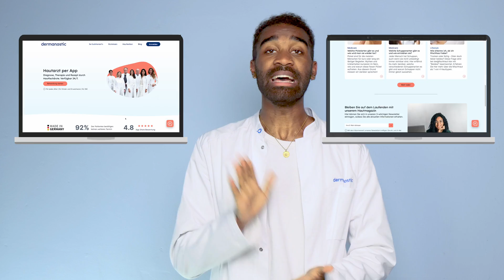Zecken - Wann besteht Gefahr? (Hautrötung, Wanderröte, Borreliose, FSME)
Oft wird man von einer Zecke eher still und heimlich gestochen. Die Tiere sind winzig und der Stich tut in der Regel nicht weh. Hier erfährst Du alle wichtigen Fakten rund um den Zeckenstich.

Zeckenstiche können leider schnell übersehen werden. Auch wenn nur wenige von ihnen zu Problemen führen, sollte man dennoch wissen, was man im Fall der Fälle tun kann. Denn selbst nach einem kurzen Spaziergang können sich die kleinen Tierchen in der Haut festsetzen. Und das Risiko, von einer Zecke gestochen zu werden, ist gar nicht so gering. Ein guter Schutz ist wichtig, um sich sorgenfrei in der Natur aufhalten zu können. Wir zeigen Dir, wie es geht!

👉 Medizin Student Max, klärt auf:
▶️ Zeckenstich oder Zeckenbiss?
▶️ Wie entferne ich die Zecke?
▶️ Was tun bei einem Zeckenstich?

➡️ Übrigens ⬅️

👉 Hier könnt ihr Euch das Buch "Natürlich frei von Akne" bestellen:
(Jetzt in jeder Buchhandlung erhältlich)

 ➡️Themen⬅️
0:00 Einleitung
0:16 Intro
0:20 Vorstellung
0:29 Zeckenbiss oder Zeckenstich?
0:57 Was ist zu beachten?
1:19 Wanderröte
1:48 Borreliose
2:16 Neuroborreliose
2:36 Zecke entfernen
3:03 Wann treten Zecken auf?
3:33 Mehr Informationen
3:48 Outro